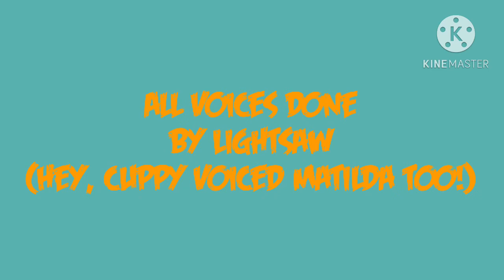Angry Revolutionaries (LIGHTSAW PRODUCTIONS DUB)